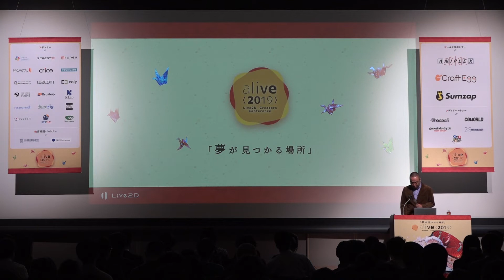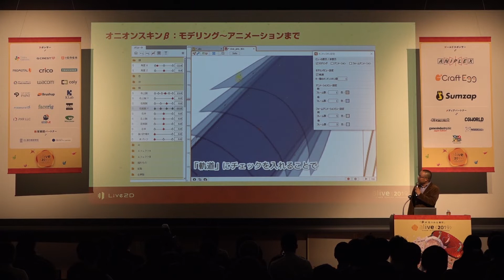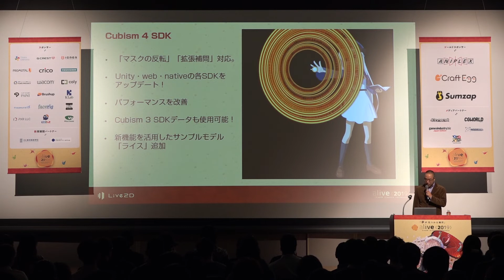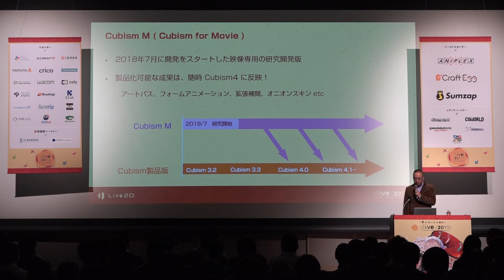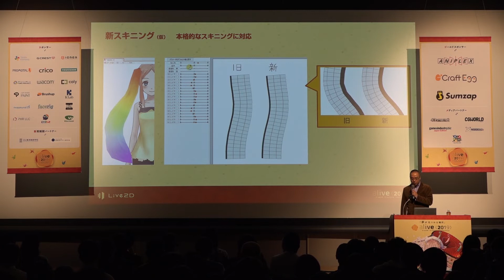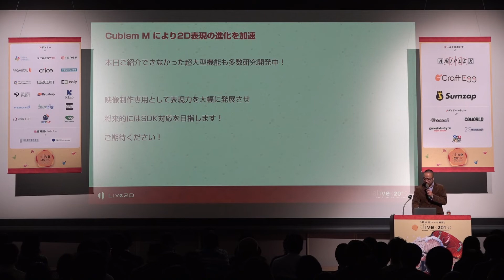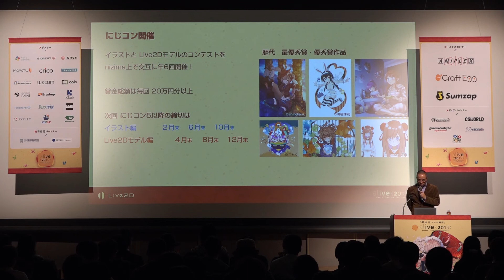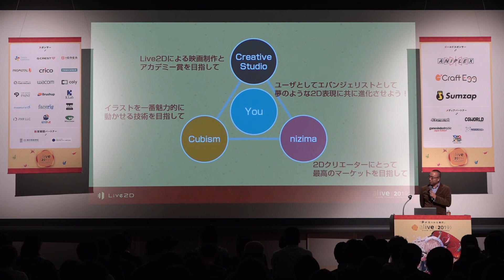【alive 2019】基調講演 -夢が見つかる場所-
2019年11月25日に開催された『alive 2019』のアーカイブ動画です。

『alive』とは、2D表現に関わるクリエイターが集まり、その技術と情熱を共有しあうイベントです。Live2Dの最新情報だけでなく、2D業界をリードする企業やトップランナーによる講演や展示が行われます。